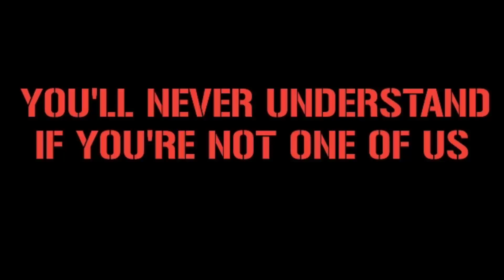COREOGRAFI BVB DORTMUND FANS IN SIGNAL IDUNA PARK || Borussia Dortmund vs Chelsea 16/2/2023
Location : Signal Iduna Park, Dortmund